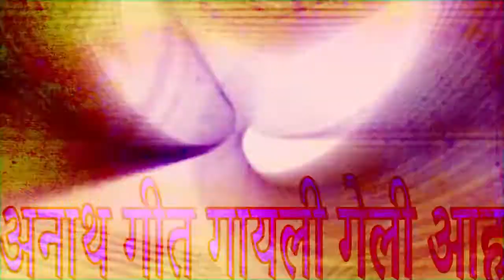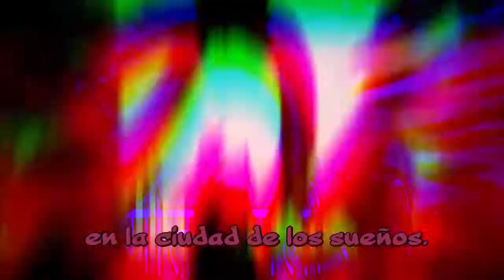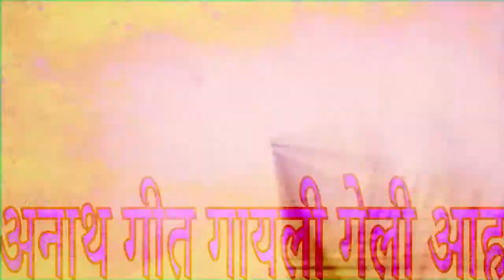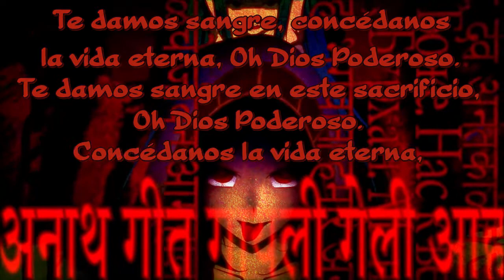Enkantada Remix / Kojinouta (Sub. Español) [MIKU × GUMI] // Original por -MASA Works DESIGN-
Antes de todo, os dejo aquí el significado de ciertas palabras y frases:

- Ingram: es una pistola ametralladora sumamente compacta, accionada por retroceso y desarrollada por Gordon B. Ingram en 1964.

- Tokarev: es una pistola semiautomática desarrollada por Fiódor Tókarev como pistola de servicio para el Ejército Soviético.

- PinYin: es un sistema de transcripción fonética del chino mandarín y está reconocido oficialmente en la República Popular China. Cambia el uso de los caracteres tradicionales chinos de conceptual a fonética. Esto es, se usa la escritura latina para transcribir fonéticamente el idioma chino.

- Ganja: es el término usado por los rastafari para llamar a la marihuana.

- Dragunov: es un fusil de francotirador semiautomático calibre 7,62 mm, diseñado por Evgeniy Fiódorovich Dragúnov en la Unión Soviética entre 1958 y 1963.

- En la parte de “té de costilla humana” en el minuto 02:25 se refiere a Bak kut teh o バクテー (literalmente té de costilla de cerdo) de carne humana. Bak kut teh: es una sopa china, consiste en costillas de cerdo cocidas a fuego lento en un complejo caldo de hierbas y especias durante horas.

- Licaón: es una especie de mamífero carnívoro de la familia Canidae. También es conocido vulgarmente como perro salvaje africano, lobo pintado, perro hiena o perro cazador de El Cabo.

Y ya estaría xD P.D: No se me ha olvidado que me habéis pedido canciones, y si tengo tiempo libre las subtitularé. xD